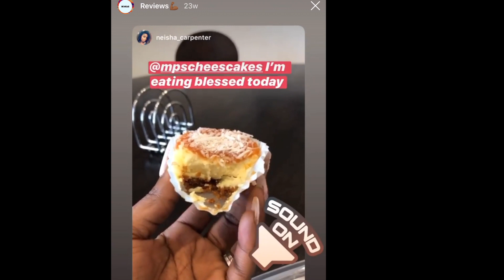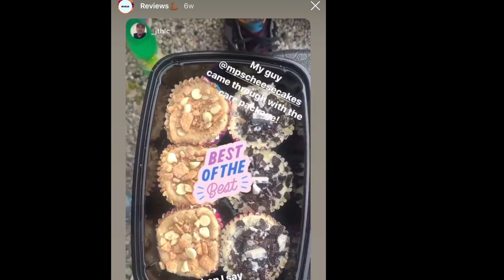MP's most prolific cheesecake in Toronto *(mouth watering)*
todays video is about mp's most prolific cheesecake in Toronto. dont blame me if your mouth started watering..hahaha
if you want to satisfy your sweet tooth you can hit him up on IG (name below). comment, rate and subscribe, let me know if you guys order them. also, let me know which one is your fav.

instrumental
(Prod. Ela Rami)

if you want to order some of michaels cheesecakes you can hit him up!!

THANKS